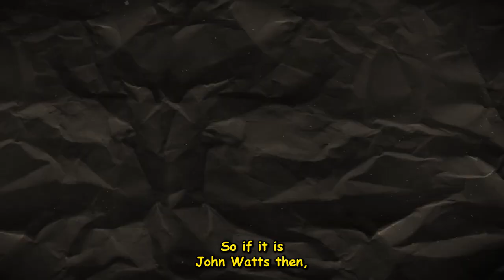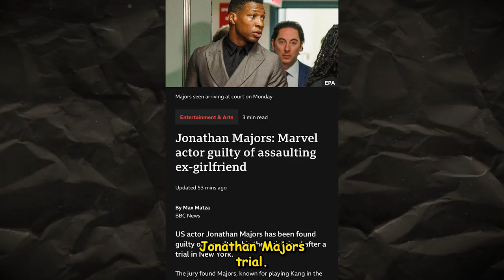Marvel Vs Sony | Kang Dynasty no more